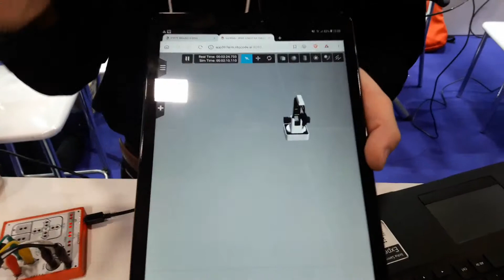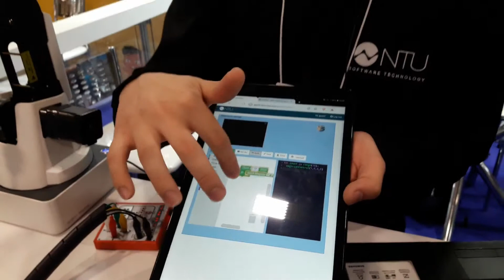NTU Tecnologia em Software Bett Educar 2019